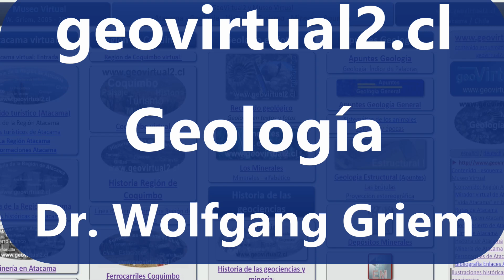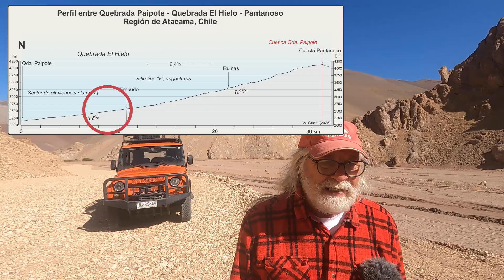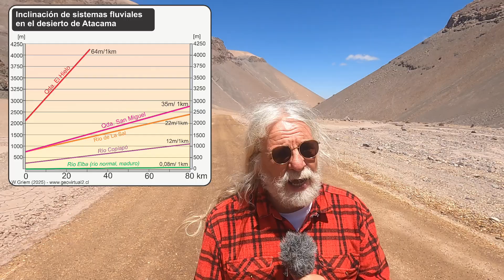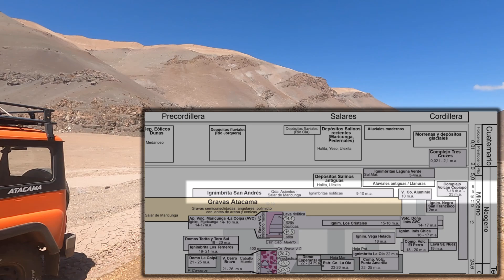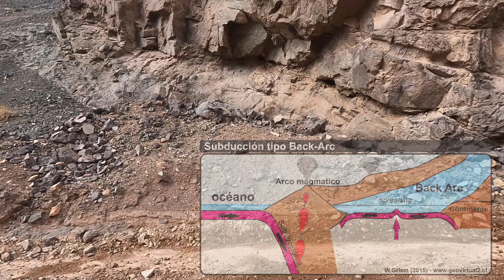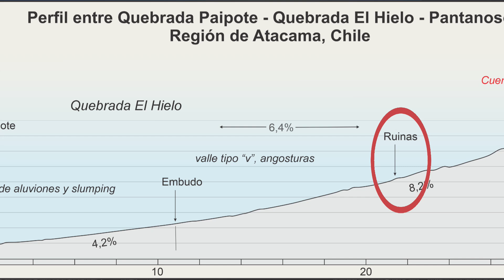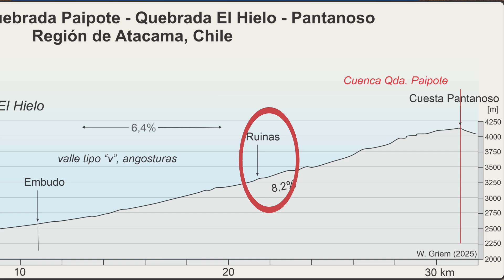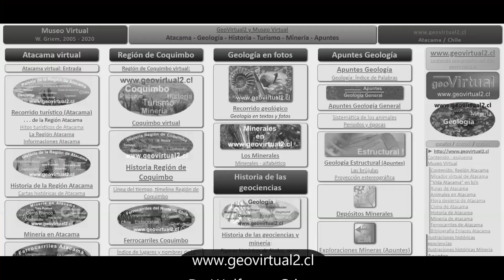Quebrada El Hielo, una introducción al sector El Hielo y Patón (Atacama, Chile)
Hoy vamos a visitar la *Quebrada El Hielo*, ubicado en la Precordillera del desierto de Atacama. Alrededor de 90 Kilómetros al este de Copiapó, se bifurca de la Quebrada Paipote la Quebrada El Hielo.
El Hielo es actualmente el acceso a un área bastante interesante, al sector Patón, La Isla y Llano Leoncito. Hoy vamos subir a la Quebrada y disfrutar la geología, historia y Paisaje. Veamos la geomorfología y las particularidades de la cuenca asociada.

La quebrada el Hielo tiene una *extrema inclinación* en comparación de otras quebradas del desierto de Atacama: En promedio serán 64 metros de subida en un kilómetro. Eso corresponde a 6,4 %. Río de la Sal solamente marca 22 metros subida a 1 kilometro y Valle Río Copiapó 12 metro por kilómetro. Entonces la quebrada El Hielo muestra valores extremadamente altos, hasta en comparación de otros valores de Atacama.

*Donde la angostura afloran* las típicas *andesitas*, correspondientes al acro magmática del jurásico / cretácico. Para adelantar, arriba en 4000 metros vamos a encontrar la cuenca tras-magmática de esa época.
Para recordar durante del jurásico igualmente teníamos esa situación: Una cuenca trasmagmática con carbonatos, calizas y un arco volcánico con rocas andesíticas, asociado con un sector terrígeno, de rocas clásticas, volcanoclasticas y la transición al océano.

Vamos a subir a 3325 metros, a la localidad *El Hielo*. Es uno de los pocos sitios históricos aquí. Ahora se entiende porque en los siglos pasados el acceso por quebrada Chinche era la mejor: La presencia de Agua y vegetación, por lo menos en algunos lugares. Además, existen sectores aquí que sin mantención no será posible transitar.
Aquí se encuentran dos sitios con construcciones básicas, en total se puede identificar 4 estructuras. Un poco más arriba aquí en la quebrada se encuentra un bofedal de 320 metros de longitud. Entonces la presencia de agua y vegetación era asegurada. Cierto, el problema aquí son las inundaciones o bajadas de río después de lluvias fuerte. Ese tramo aquí es la Quebrada El Hielo, pero el camino moderno toma un desvío por un fuerte desnivel y roquerías más arriba.
_Palabras claves: Chile, Atacama, El Hielo, quebrada, geomorfología, Pircas verdes, andesitas, arco magmático_

*Contenidos:*
_Línea de tiempo_
0:00 Introducción a la quebrada El Hielo
6:21 Embudo - cambio de la quebrada
10:22 Angustura de la quebrada de Hielo: Rocas: Andesita
13:17 Sector El Hielo: Ruinas y historia

*Coordenadas UTM (Datum WGS84):*
▷ Comienzo Qda. El Hielo: E441 482 /  N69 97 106
▷ Embudo: E454 915 / N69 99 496
▷ El Hielo, ruinas: E461 351 -  N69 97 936

*Citas:*
◆ Riso Patron , Luis (1906): La línea de Frontera en la Puna de Atacama. - 293 páginas, 1 gráfico, 2 mapas y 10 fotograbados;  Oficina de límites (República de Chile) Santiago de Chile.

_Las filmaciones se realizó durante del día 8.2.2025 y 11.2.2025, salida 77 y 78_
_Se publicó el video: Sábado, 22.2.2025